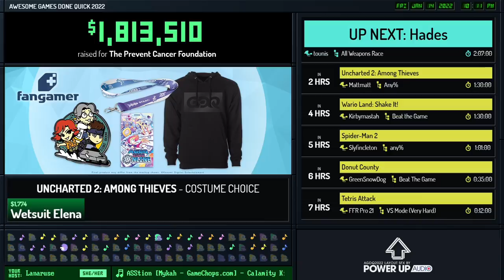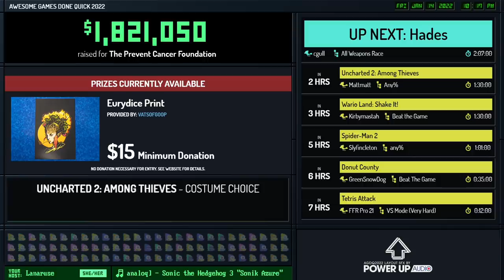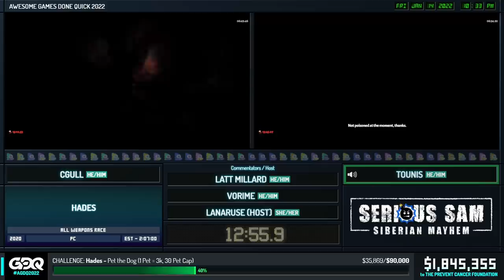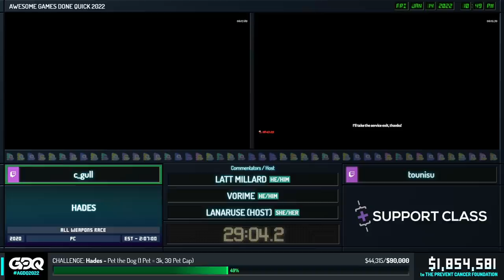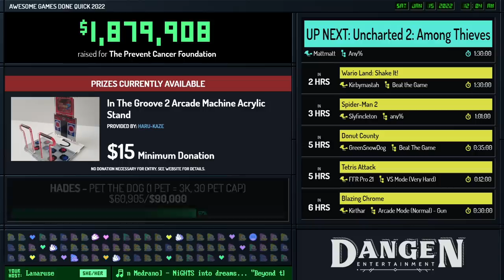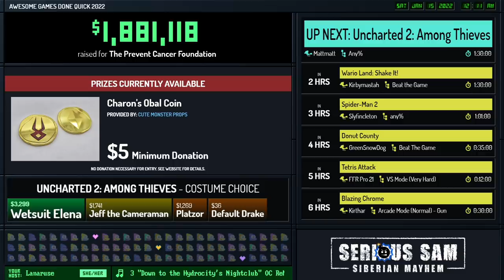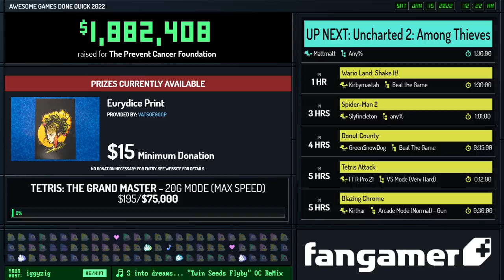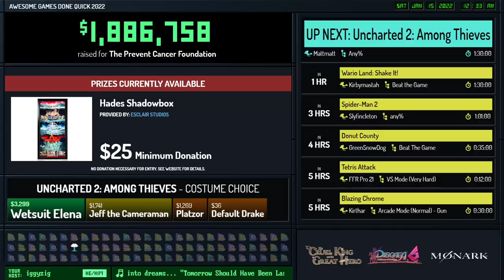Hades by cgull and tounis in 1:38:43 - AGDQ 2022 Online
Runner introduction starts at 6:33
Run starts at 9:23
JHobz296 interviews cgull and tounis at 2:00:37
Prizes starts at 2:12:51

Commentary is provided by Vorime and Latt Millard
Lanaruse is host